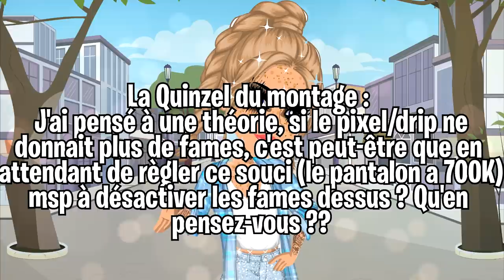MSP VA FERMER ? Glitch, hack, bug, duplication... moviestarplanet quoi !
MSP va fermer ? Moviestarplanet est malade... trop de bug, glitch, duplication et autre !!